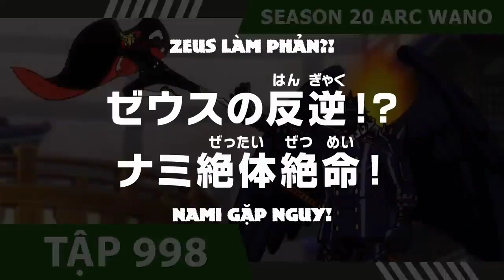One piece/Tập 998 wano quốc💀Review anime.☠